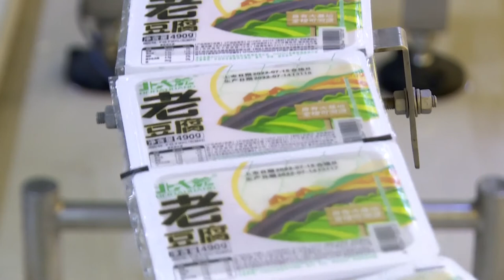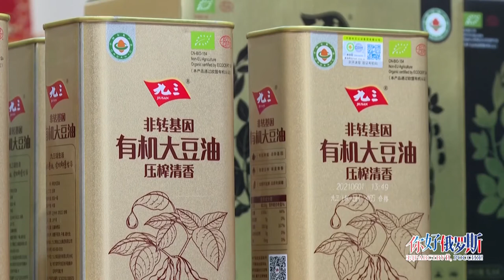Новости провинции Хэйлунцзян. 11.08.2022